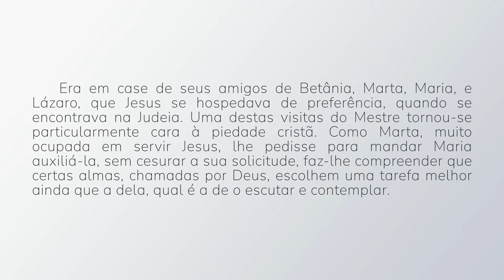Santa Marta - 29 de Julho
Santa Marta, Rogai por nós!

Era em case de seus amigos de Betânia, Marta, Maria, e Lázaro, que Jesus se hospedava de preferência, quando se encontrava na Judeia. Uma destas visitas do Mestre tornou-se particularmente cara à piedade cristã. Como Marta, muito ocupada em servir Jesus, lhe pedisse para mandar Maria auxiliá-la, sem cesurar a sua solicitude, faz-lhe compreender que certas almas, chamadas por Deus, escolhem uma tarefa melhor ainda que a dela, qual é a de o escutar e contemplar.